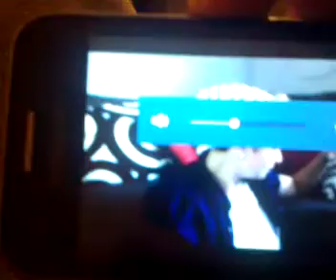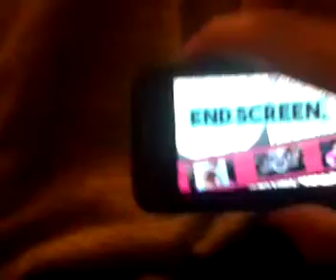My Reaction To How My ExBoyfriends Handled My Bisexuality by Ashley Mardell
Finally a video and it's being uploaded at 3am. Yeah